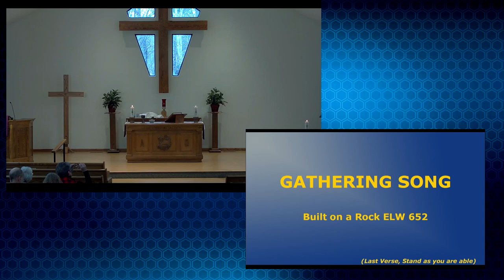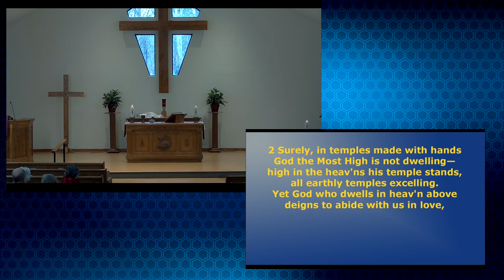2024 03 03 10 02 18 Movie